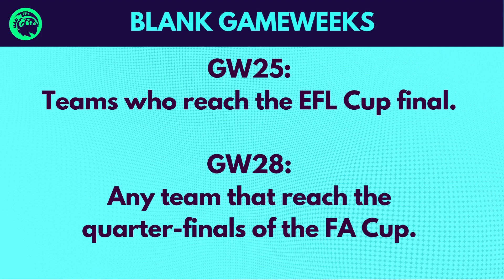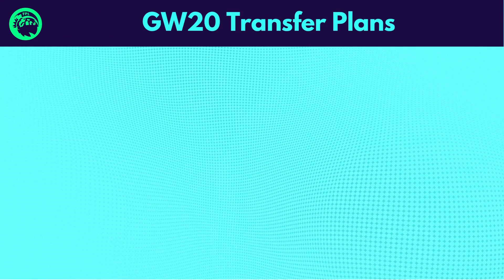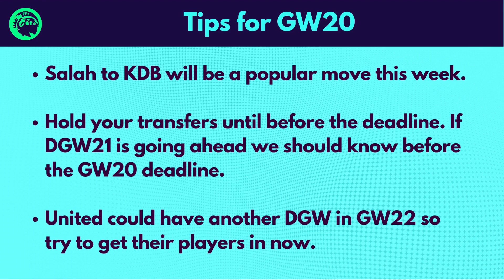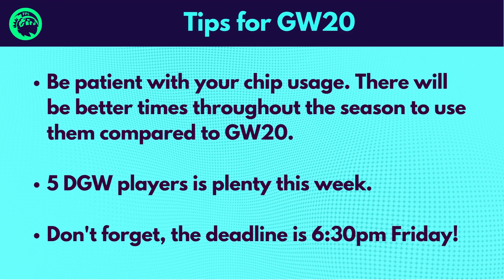FPL DGW20 TEAM SELECTION | MY DOUBLE GAMEWEEK TRANSFERS! | FANTASY PREMIER LEAGUE TIPS 2022/23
In this video I will be showing you how my team scored in GW19 along with my GW20 Team Selection, Transfer Plans and Captain Pick.

My Best FPL Finishes:
📍1x Top 9k Finish 🌎
📍1x Top 11k Finish 🌎
📍2x Top 16k Finishes 🌎